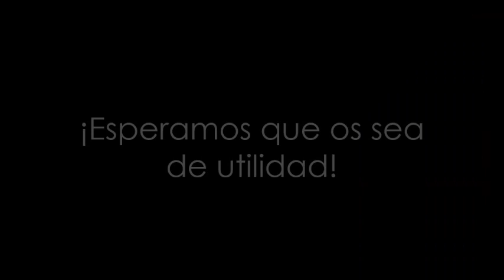Cómo hacer un walkshop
Breve vídeo sobre cómo hacer un walkshop, una metodología que "permite usar la materialidad de un paisaje como una herramienta para facilitar la reflexión y la capacidad de alterar las dinámicas sociales, jerarquías y patrones de pensamiento a través de una experiencia al aire libre” (Wickson, F., Strand, R., & Kjølberg, K. L. (2015). The Walkshop Approach to Science and Technology Ethics. Sci Eng Ethics , 241-264).